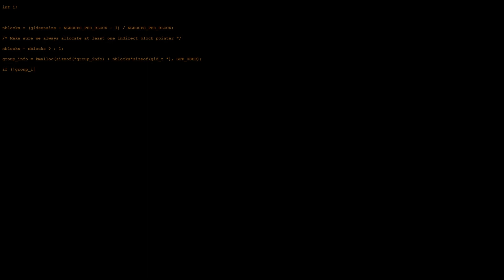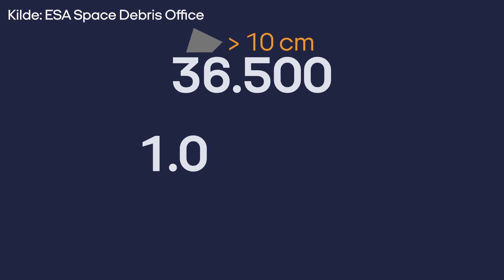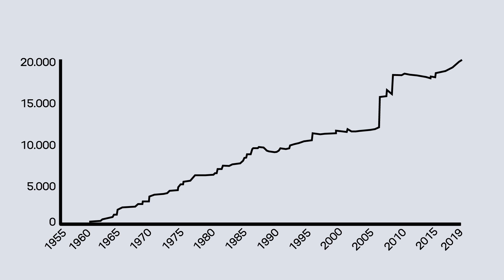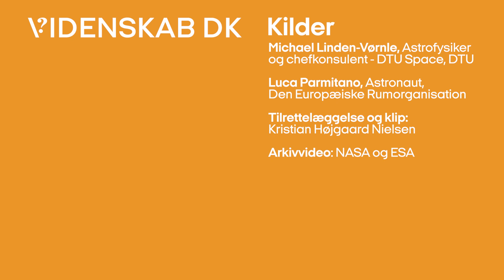5 gange, hvor det gik helt galt på Den Internationale Rumstation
I mere end 20 år har Den Internationale Rumstation givet astronauter og kosmonauter et sikkert hjem i kredsløb om Jorden, men det betyder selvfølgelig ikke, at tingene ikke engang imellem går galt. Se med og hør om fem ulykker, uheld og andre svipsere på den internationale rumstation, og bliv klogere på den alvorlige trussel fra rumskrot.

♦︎ ♦︎ ♦︎ ♦︎ PRODUKTION & STØTTE ♦︎ ♦︎ ♦︎ ♦︎
Denne video er en del af Videnskab.dk's artikel- og videoserie 'Rumrejsen 2023', som er støttet af Novo Nordisk Fonden.

♦︎ ♦︎ ♦︎ ♦︎ KILDER ♦︎ ♦︎ ♦︎ ♦︎
Til denne video har vi talt med følgende forskere og fagfolk:
Michael Linden-Vørnle, Astrofysiker
og chefkonsulent, DTU Space

Luca Parmitano, Astronaut,
Den Europæiske Rumorganisation

Arkivbilleder: NASA, ESA, og SpaceX

♦︎ ♦︎ ♦︎ ♦︎ CREDITS ♦︎ ♦︎ ♦︎ ♦︎
Speak: Kristian Højgaard Nielsen
Tilrettelæggelse: Kristian Højgaard Nielsen
Postproduktion & Grafik: Kristian Højgaard Nielsen
Øvrig grafik & motion graphics: Kristian Højgaard Nielsen